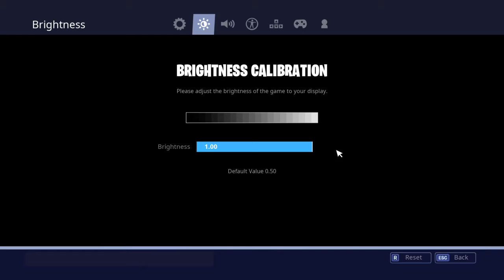Fortnite gang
Iwon